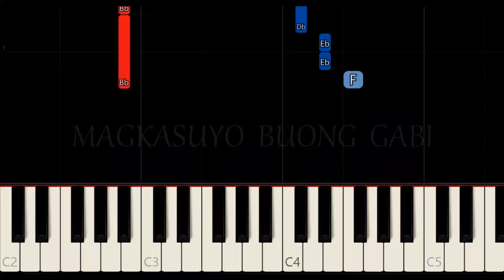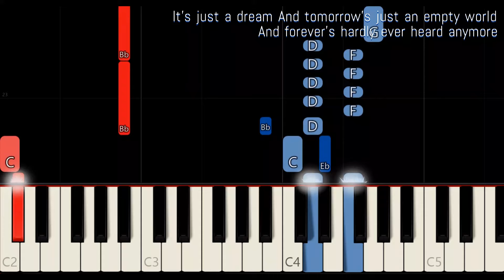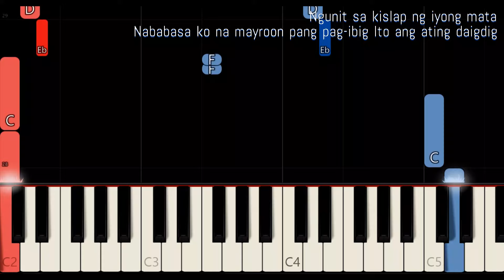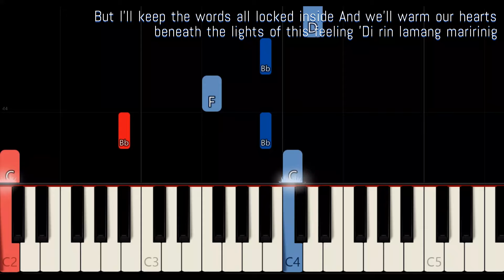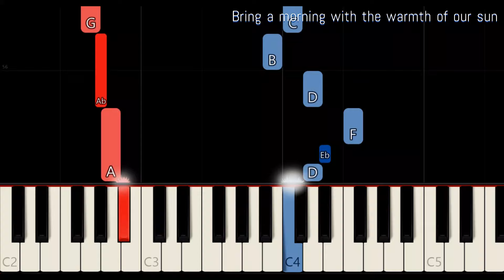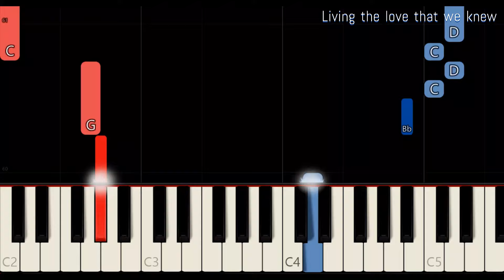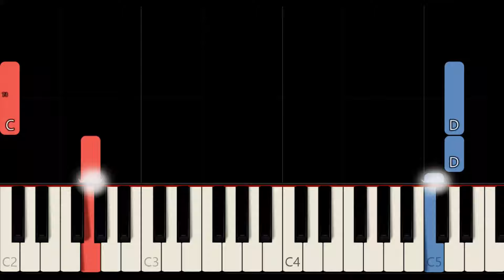MAGKASUYO BUONG GABI ( LYRICS ) - RICO J. PUNO | SLOW & EASY PIANO